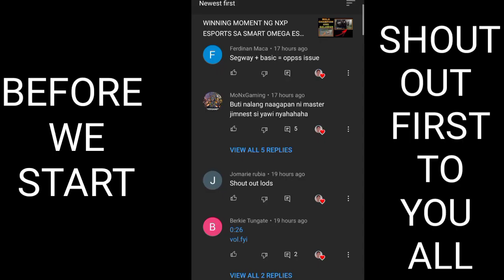LOSING MOMENT NG NXP ESPORTS SA AURA PH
💎Mobile Legends💎

ML
MOBILE LEGENDS